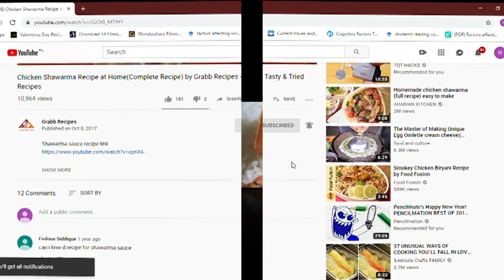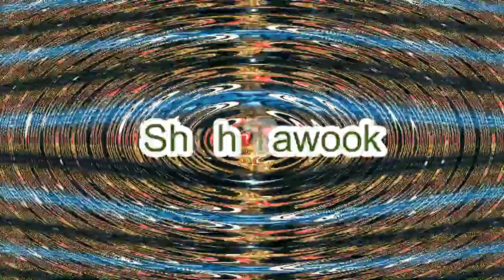Shish Tawook By Grabb Recipes -Tasty & Tried Recipes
How to make Shish Tawook

Chicken Shawarma